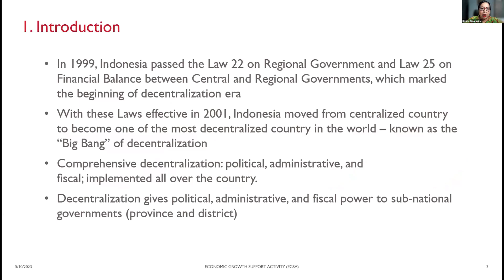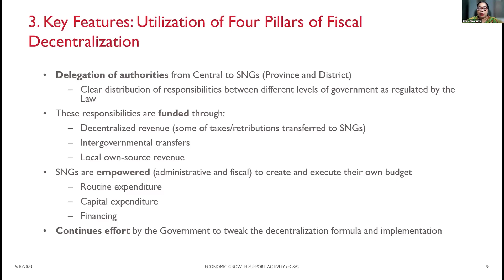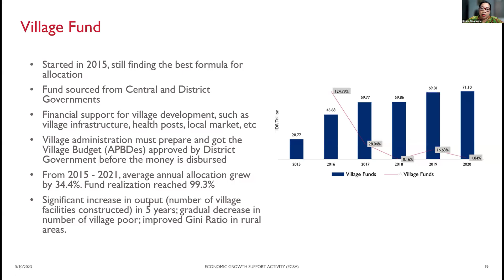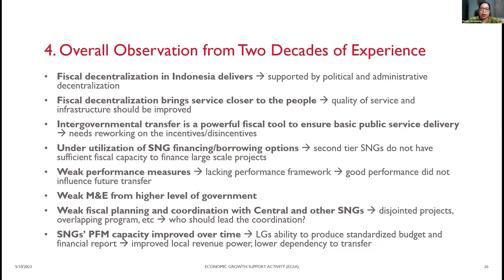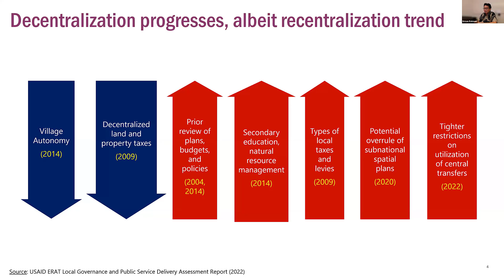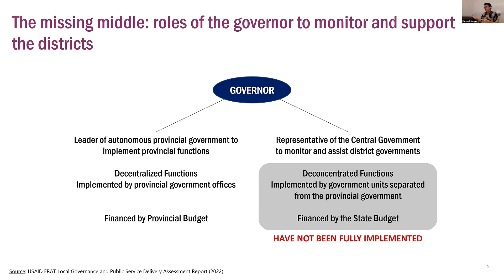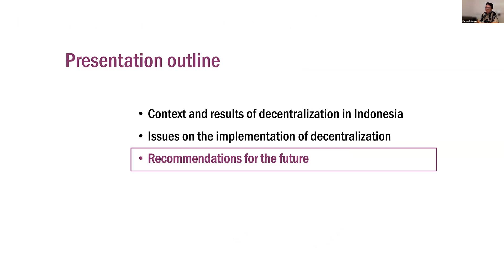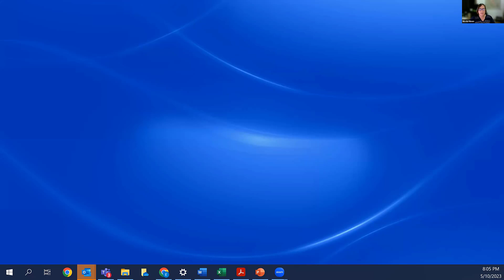Two Decades of Decentralization in Indonesia: Lessons for Decentralization Champions in Asia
Fiscal decentralization in Indonesia has come a long way in the past two decades. The adoption of two laws, the Law on Regional Government (Law No. 22 of 1999) and on Financial Balance between Central and Regional Governments (Law No. 25 of 1999), marked the “Big Bang” of fiscal decentralization in Indonesia, which started an era of decentralized governance and finance that empowered provincial and local governments to deliver public services and manage their own budgets, both in terms of revenues and expenditures.

This webinar provided an overview of Indonesia’s experiences over the past two decades, during which the pendulum swung mostly towards greater fiscal decentralization and local empowerment. In order to elevate the global debate on decentralization and localization, the webinar considered the question: why was Indonesia’s fiscal decentralization reform (largely) successful, whereas fiscal decentralization has proven more difficult elsewhere in Asia? What lessons are there from Indonesia’s experience for champions of (fiscal) decentralization elsewhere in the region?